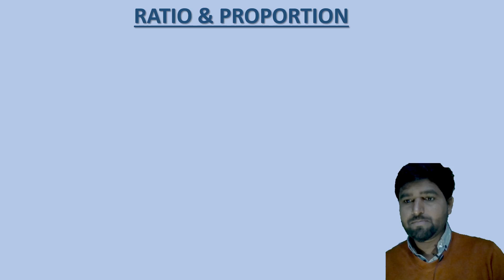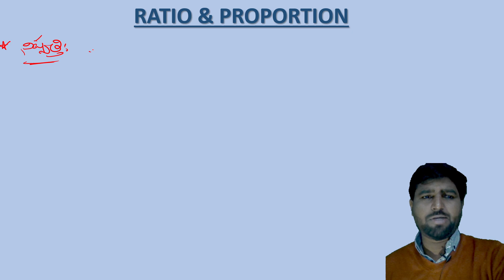RATIO PROPORTION BASICS 1 BY SURESH SIR